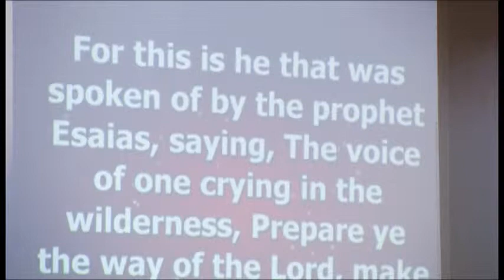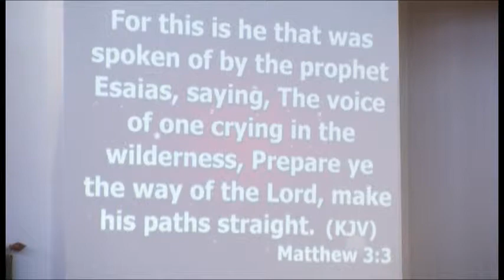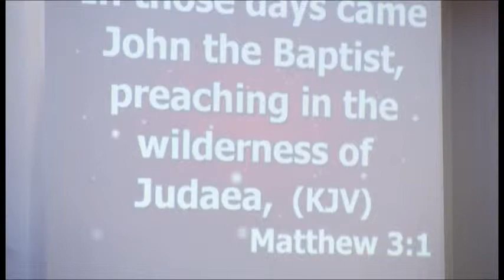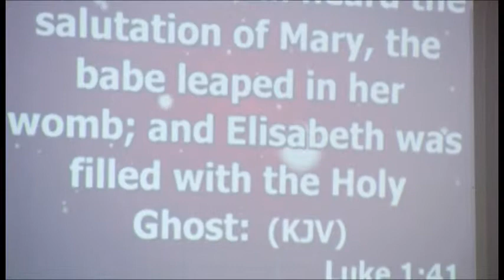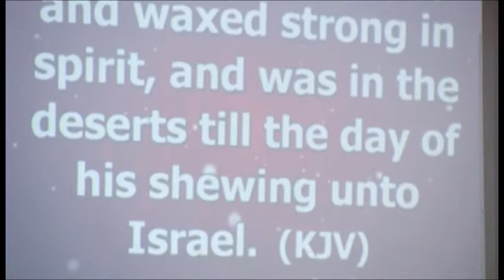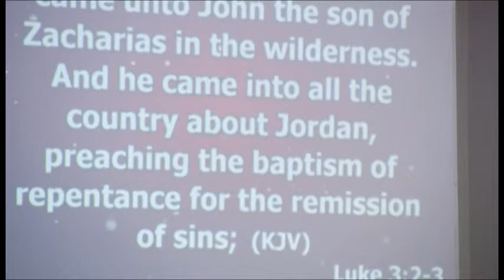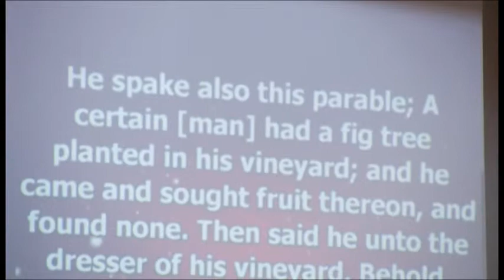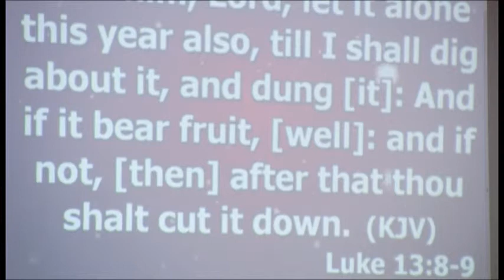ETemple Sermon - Feb 21, 2016 PT. 1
Rev. Dr. James E. Markham, Pastor "A Great Soul Winner (Discipleship VII)" Emmanuel Temple CME Church Victorville, CA